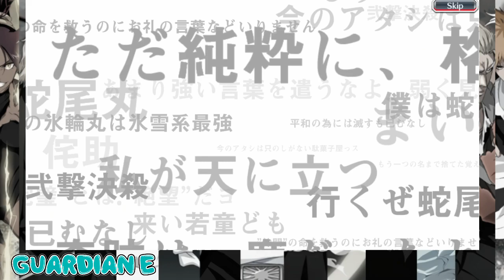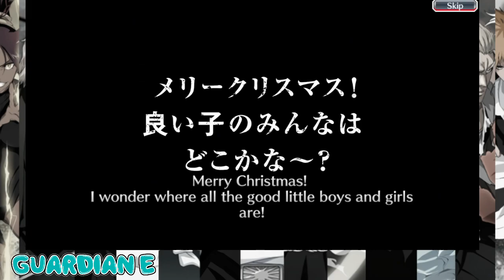[BBS] "DREAM PARADE" Christmas Summons for Yoruichi and Hallibel! [Bleach Brave Souls]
"Dream Parade" Christmas banner in Bleach Brave Souls featuring Christmas Yoruichi and Christmas Hallibel!   Can we get some holiday luck?